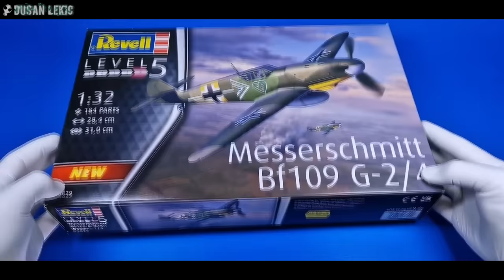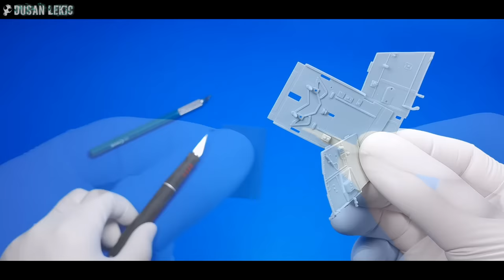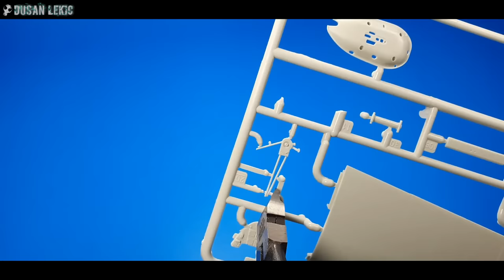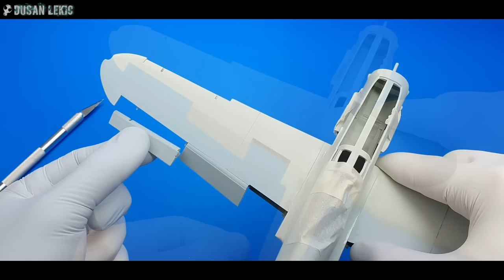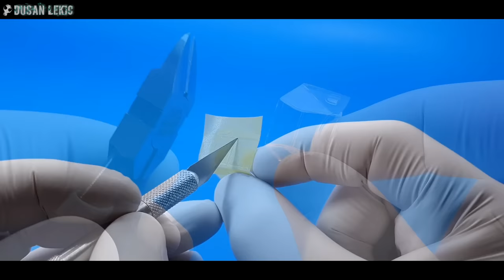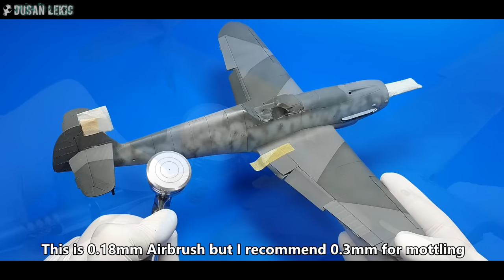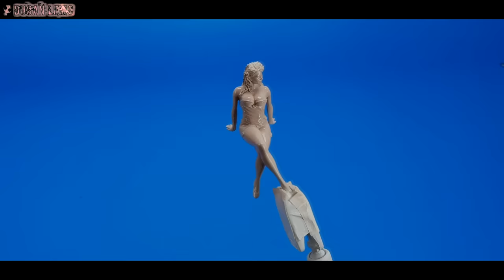✅ FULL VIDEO BUILD REVELL Messerschmitt Bf109G-2/4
REVELL 1/32 Messerschmitt Bf109G-2/4
Highly recommended!

Modellbausatz der legendären Messerschmitt Bf109 in der frühen G-2/4 Ausführung. Diese Variante kam mit dem neuen DB 605-Motor auf fast allen Kriegsschauplätzen zum Einsatz. Für das neue Triebwerk musste jedoch der Rumpf teilweise umkonstruiert und die Struktur verstärkt werden.

Detaillierte Oberflächenstrukturen
Neue Cockpithaube
Versenkte Blechstöße
Authentische Darstellung folgender Versionen:

Bf109 G-2, Kommodore Oberst Hannes Trautloft, JG54, Russia, August 1942
Bf109 G-4, "Winkel 2", Major Gordon Gollob, III./JG52, Russia, August 1942

Music info:
Best licensed music:

Dusan